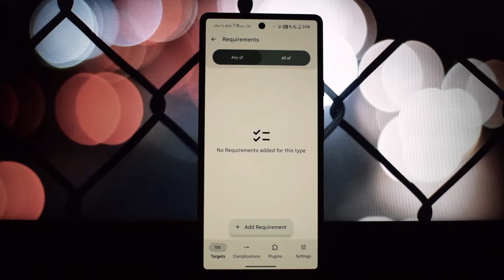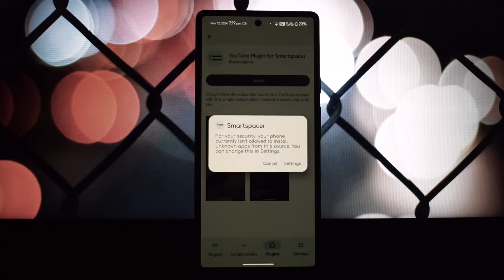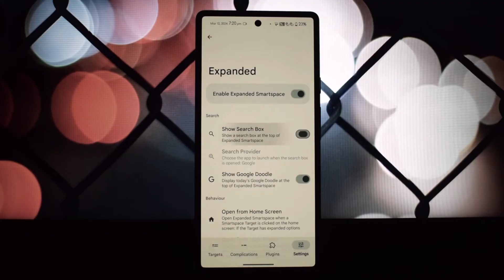Unleashing Smartspacer - Your Ultimate Widget Upgrade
Smartspacer is here to revolutionize your Android widget game! In this video, we explore the magic of Smartspacer, a customizable widget that takes your phone’s “At a Glance” feature to a whole new level. Get ready for a widget makeover without rooting your device!

🚀 What Is Smartspacer? Smartspacer isn’t your run-of-the-mill widget. It’s your personalized dashboard, your dynamic companion, and your style statement. Here’s what you’ll discover:

Customization Galore: Tweak colors, fonts, and layouts to match your vibe.

Dynamic Widgets: Weather, calendar events, and more—widgets that adapt to your day.

Google Discover Replacement: Say goodbye to mundane news headlines.